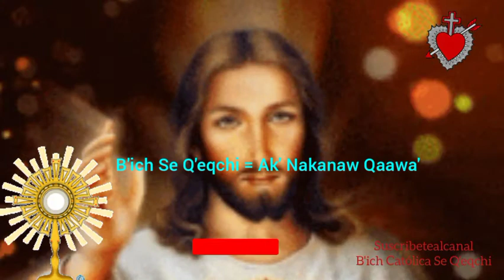Ak' Nakanaw Qaawa', B'ich Católica Se Q'eqchi